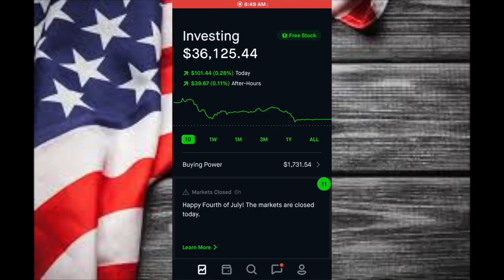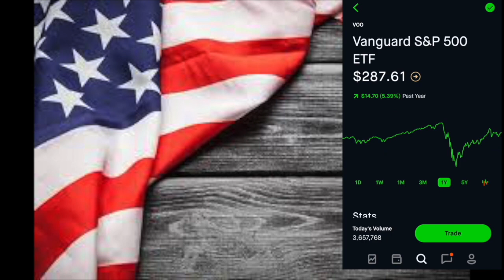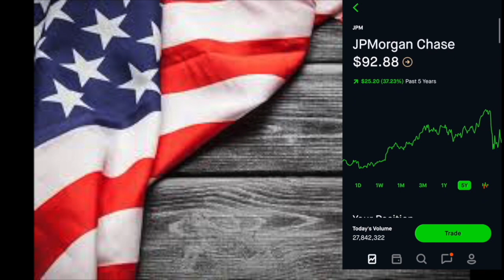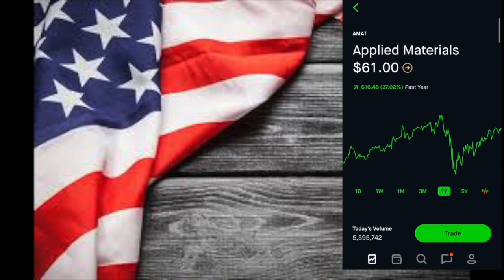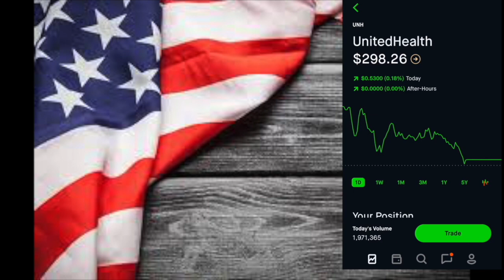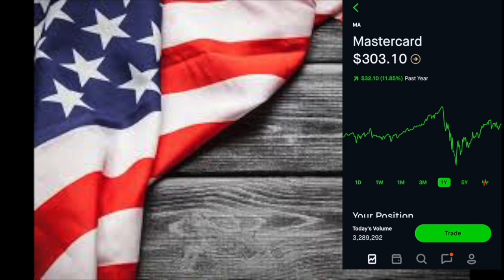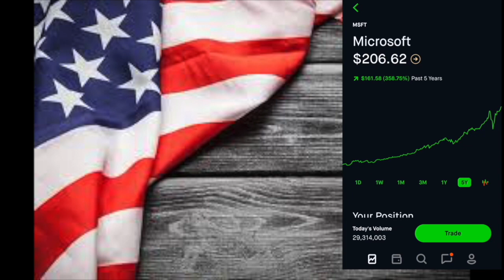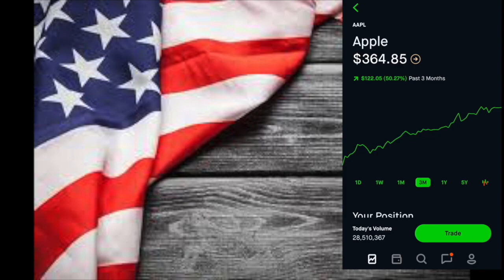My LARGEST STOCKS in Robinhood Dividend Portfolio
The stock market has been surging this past week with more positive news about unemployment numbers. Today I share my 12 largest Robinhood holdings, all of which pay a dividend. I have over a $1K in equity in these dividend stocks and hope to get them all to $2K now that I have reached my goal.